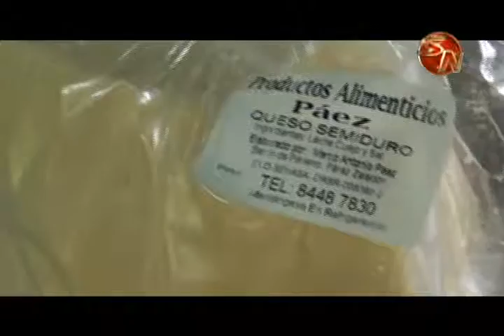Unas 200 queseras de la zona Sur podrían mejorar producción